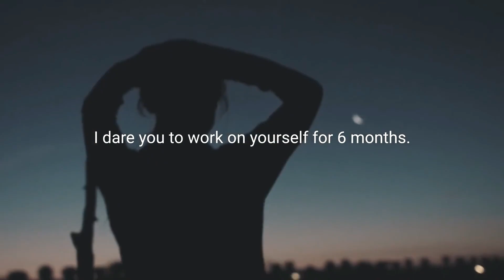Motivational videos Part 3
In this video, we're continuing our series of motivational videos by taking a look at how to stay motivated throughout your studying process.

In our last video, we talked about how to stay motivated when you're slogging through your studies. In this video, we'll look at some techniques for increasing your motivation when you hit a rough patch. From self-care to taking a break, these tips will help you get through your studying challenges and reach your goals!